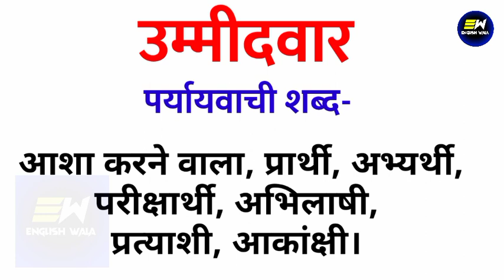उम्मीदवार का पर्यायवाची शब्द | ummeedavaar ka paryayvachi shabd | उम्मीदवार का समानार्थी शब्द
YOUR QUERIES-
ummeedavaar ka paryayvachi shabd
ummeedavaar ka paryayvachi shabd kya hoga
ummeedavaar ka paryayvachi shabd kya hota hai
ummeedavaar ka paryayvachi shabd kya hoga hindi mein
उम्मीदवार का पर्यायवाची शब्द क्या होता है
उम्मीदवार का पर्यायवाची शब्द
synonyms of ummeedavaar in hindi
उम्मीदवार का पर्यायवाची शब्द क्या है
उम्मीदवार का समानार्थी शब्द हिंदी
100 पर्यायवाची शब्द हिंदी में